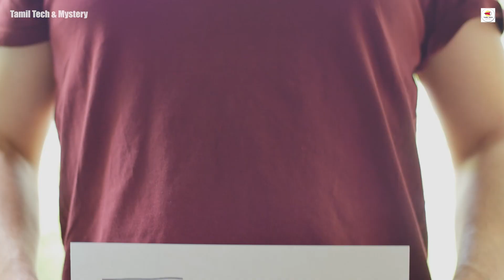Rinku Singh | IPL லில் 5 Ball 5 Sixer அடித்த ஹீரோ! யார் இந்த Rinku Singh? துப்புரவு தொழிலாளி to IPL!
Rinku Singh is an Indian cricketer who currently plays for the Kolkata Knight Riders in the Indian Premier League and for Uttar Pradesh in domestic cricket. In Yesterday match, Rinku Singh plays in last over and get 6 sixes in 5 balls. It gets viral in social media pages now. Actually, Rinku Singh is from Uttar Pradesh and he was from very poor family. If you want to know more about Rinku Singh, then watch the video fully.